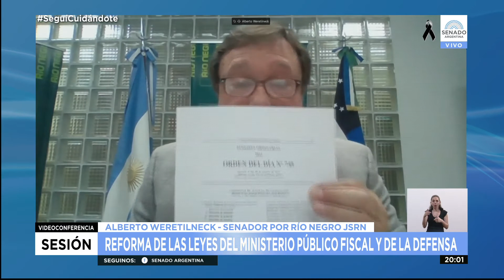SDOR. ALBERTO WERETILNECK - SESIÓN ORDINARIA 27-11-20